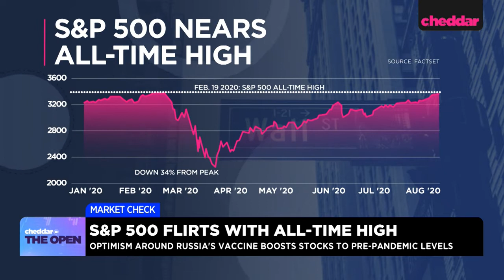Ryan Payne appears on Cheddar 8/11